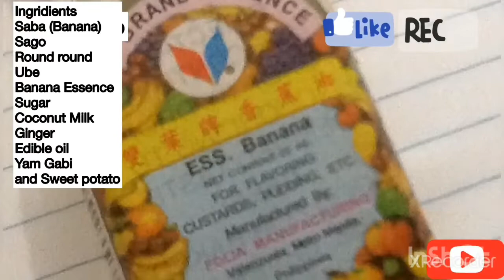(Ginatan) Sweetened food Alamin kung paano gawin Napakasarap nito tasteful talaga!